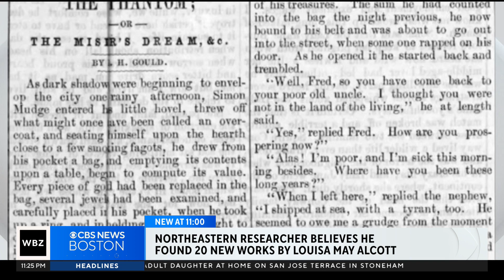Northeastern researcher believes he found 20 new works by Louisa May Alcott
Max Chapnick, lead researcher at Northeastern University, believes he has found 20 new works by Louisa May Alcott.